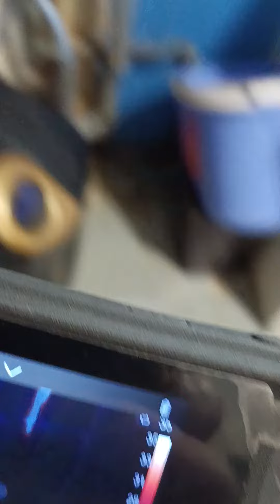de chez virax🙂